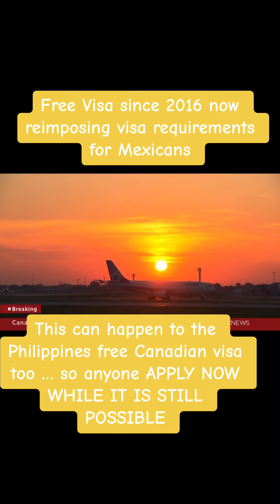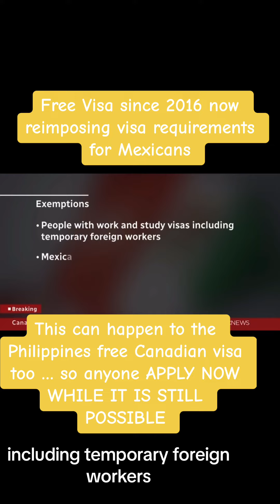Free Visa since 2016 now reimposing visa requirements for Mexicans